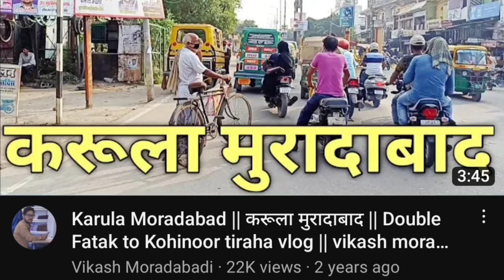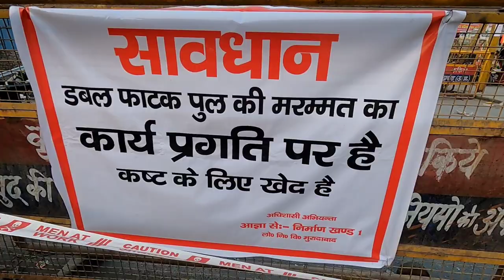मुरादाबाद के डबल फाटक का पुल आज से बंद || Karula Moradabad || Double Fatak Moradabad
मुरादाबाद का डबल फाटक पुल आज से बंद || Karula Moradabad